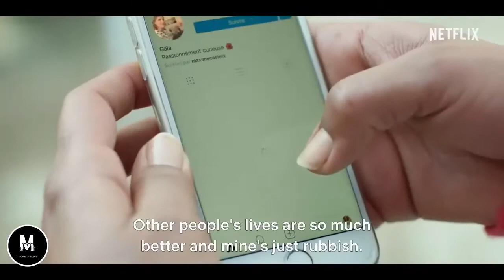The Hook Up Plan Official Trailer HD HD